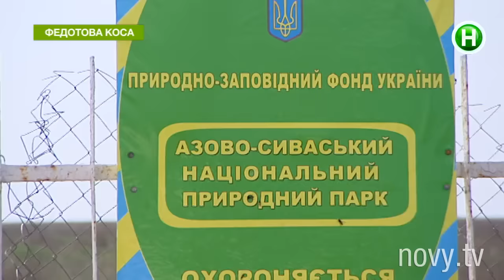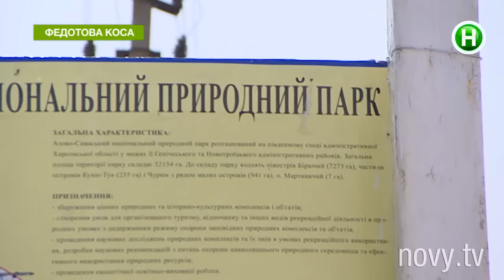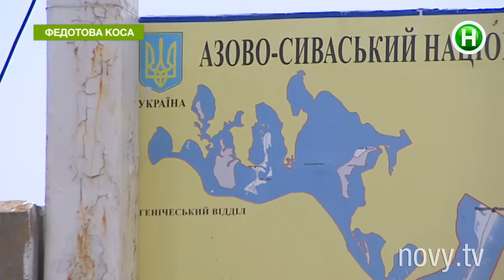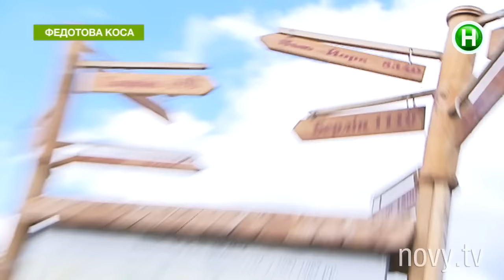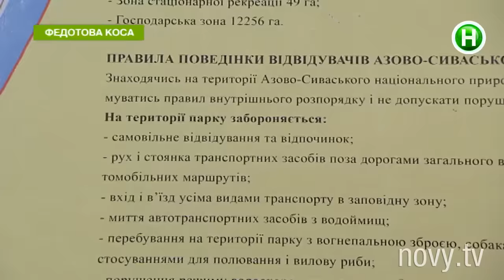Уик-энд на 2 континентах за 250 гривен? - Абзац! - 25.04.2016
Утром- африканское сафари, вечером –бразильский пляж!